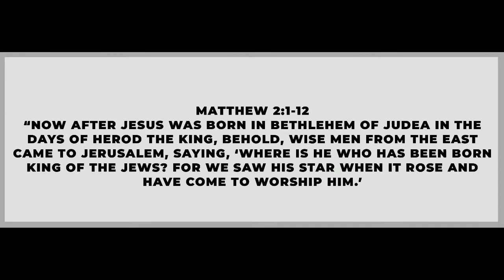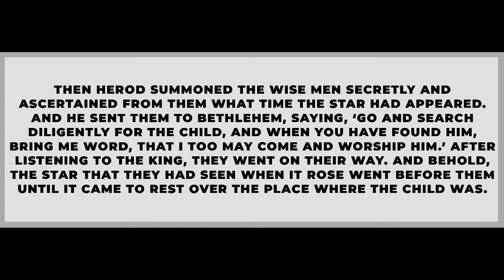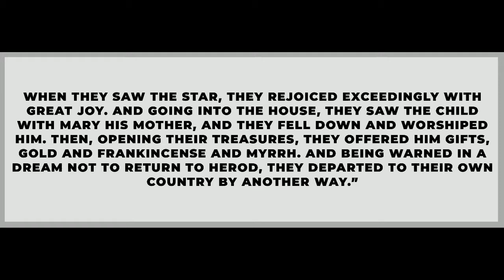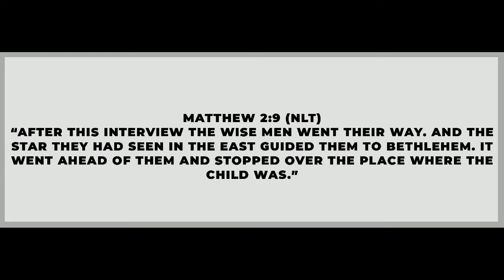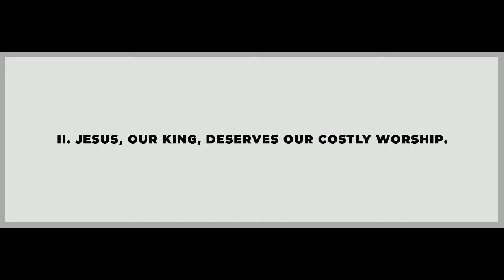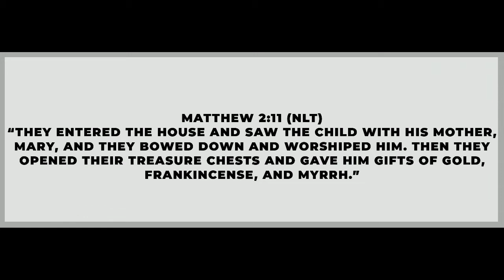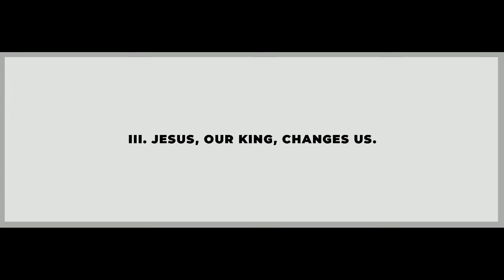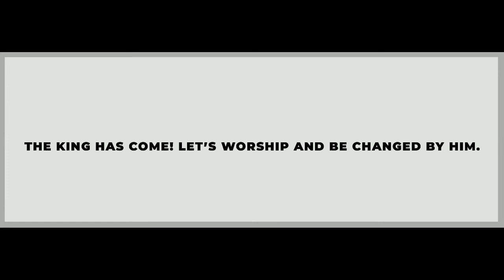Christmas at Connection Point - The King Has Come - 19/12/22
In this message, Pastor Zach Maddox shares a strengthening message titled, “The King Has Come” as part of our Christmas at Connection Point series. Join us as we read Matthew chapter 2, verses 1 through 12, and discover what Christmas is for. Our prayer is that this message encourages you to be changed by worshipping the king.